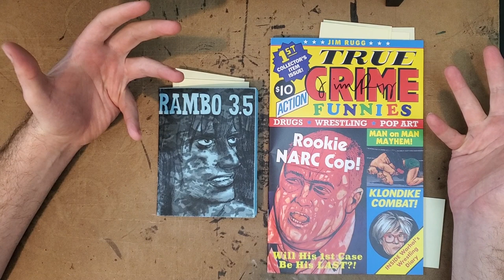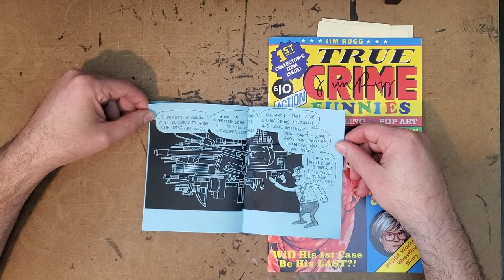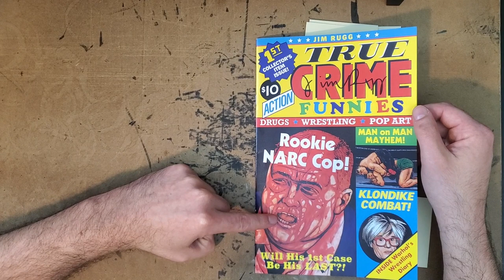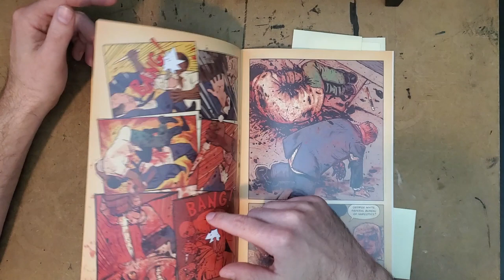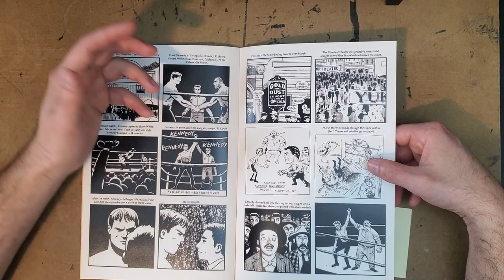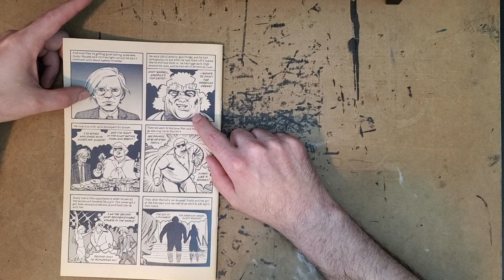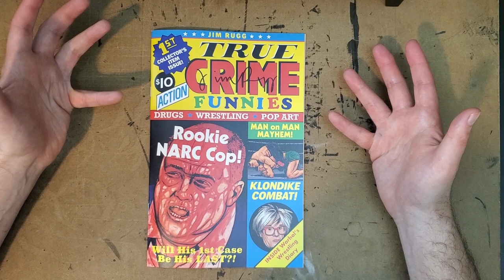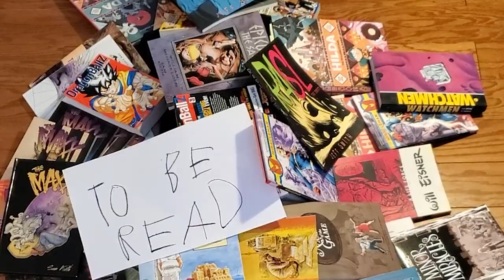Jim Rugg - TRUE CRIME FUNNIES - Review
True Crime Funnies